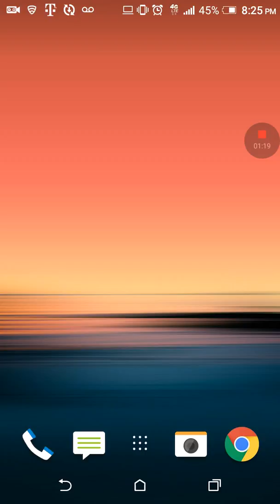I need questions...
Hey guys I need some more questions from u guys. For those of u who are new. I'm gonna do a Q&A soon but I need some questions.

I only have 2 comments that say a question but I need more to do a Q&A. Peace guys